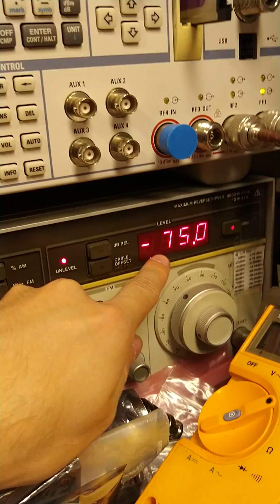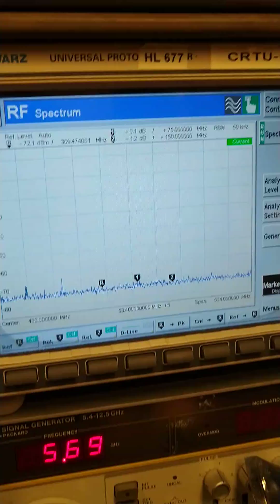Cheapest 5.7GHz downconverter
I tapped the 479MHz IF from one of those cheap RX5808 modules to make it a wider band downconverter.
This way I can use my spectrum analyzer and rtl-sdr to observe 5.7GHz signals.
It's kainda like an LNB, except for the 5.7GHz amateur band.